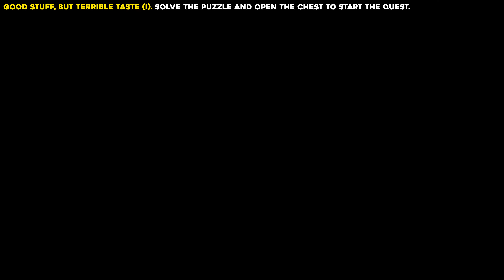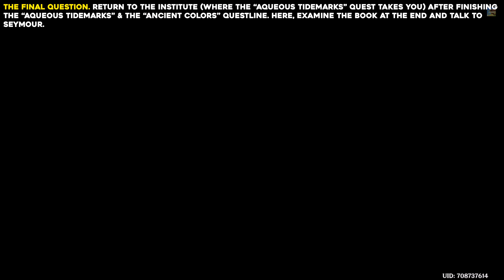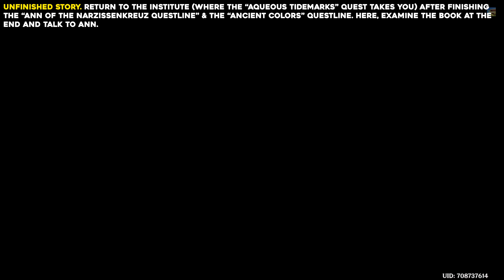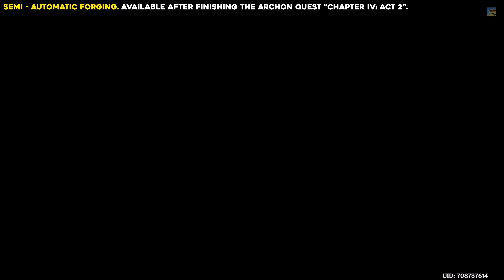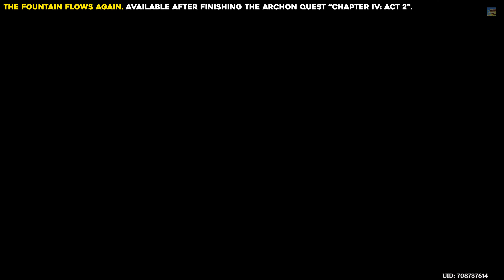Genshin Impact 4.0 All World Quest Locations (All Fontaine World Quests)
This guide will show you where to find and how to start every World Quest in Fontaine (Version 4.0) in Genshin Impact.

Timestamps:
Good Stuff, But Terrible Taste (I) 00:00
Ancient Colors Questline 00:55
Hey, This Isn't Pumpkin Soup... 01:22
The Lone Phantom Sail 01:41
Unnamed Merusea Flower Quest 02:01
Book Of Esoteric Revelations 02:22
Echoes Of The Ancient World 02:49
Strange Stone Chronicle 03:08
Were It So Easy 03:25
The Three Primary Colors Of The Solar Corona 03:45
Fishing Game 03:59
Good Stuff, But Terrible Taste (II) 04:17
Good Stuff, But Terrible Taste (III) 05:11
Good Stuff, But Terrible Taste (IV) 05:49
Truly Mouthwatering! 06:55
Still Mouthwatering! 07:22
Aqueous Tidemarks 07:48
A Fontainian Message 08:17
The Final Question 08:35
Ann Of The Narzissenkreuz Questline 09:14
Unfinished Story 09:54
Good Stuff, But Terrible Taste (V) 10:47
Upon A Flowery Field Of Grass 11:28
Good Stuff, But Terrible Taste - Continued 11:51
Steambird Interview 12:36
Semi - Automatic Forging 12:42
Another Horizon Of Adventure 13:01
Danger Lurks Everywhere In Fontaine 13:26
The Fountain Flows Again 13:42
In Expert Company? (I) 14:08
In Expert Company? (II) 14:29
A Certain Notice 14:51
A Certain Trifle 15:29
A Certain Stamp 15:37